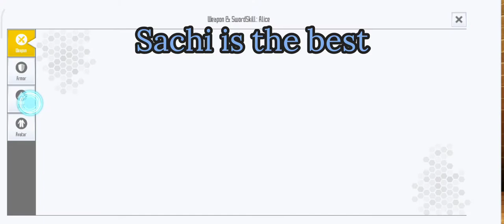How to do weapon experience farm with assist character (saoif)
Music title: Gingerbread House
Editor used : Video maker

Just one of another way of how i do wexp farm since sometimes the loading in quest board takes time

It's up to you how to do your wexp farm ,choose whatever ways is comfortable for you 😊